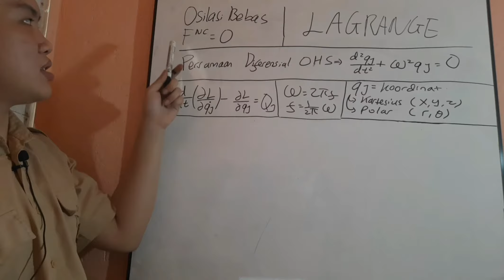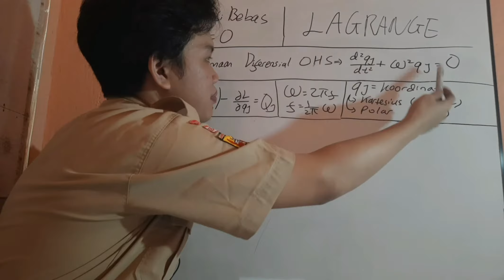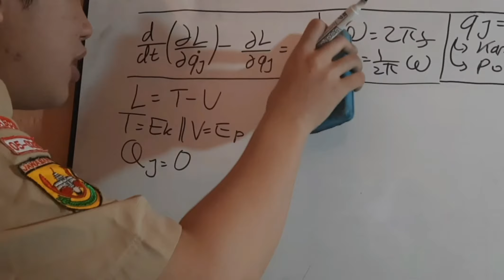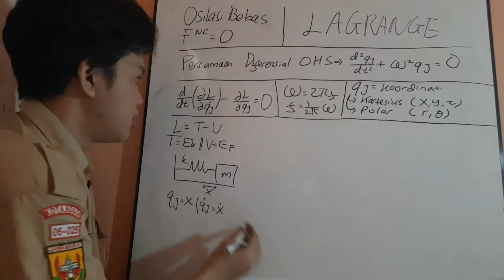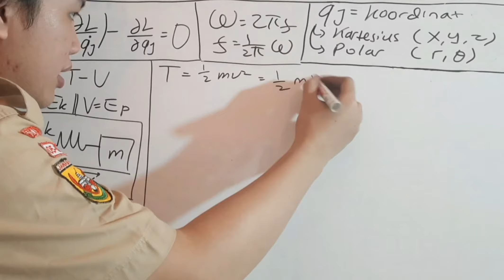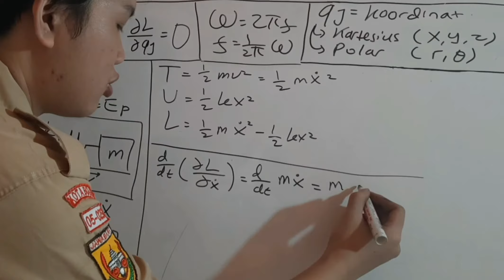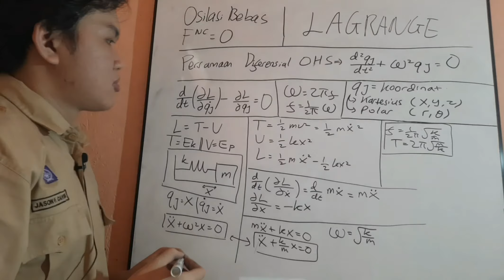OSILASI: Pegas (Lagrangian)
Sebelumnya, gue udah pernah ngejelasin penurunan rumus frekuensi dan periode gerak harmonik sederhana pegas pake cara Newton. Di video kali ini, gue bakal nunjukkin cara lainnya, yakni pake cara Lagrange.